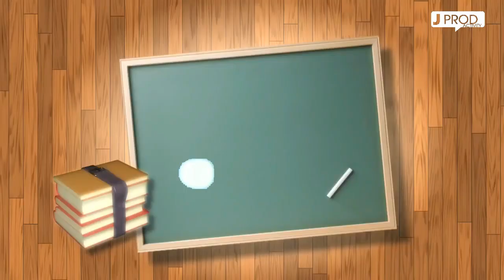10 JINGLES PUB FICTIF GULLI - JPROD ACTIVITY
3 Nouvelles vidéos par semaine : Lundi, Mercredi et Vendredi a 18h00